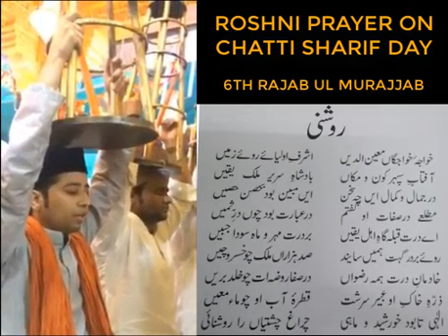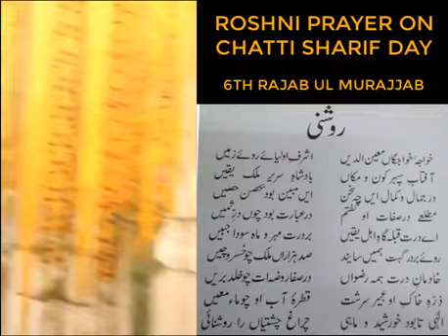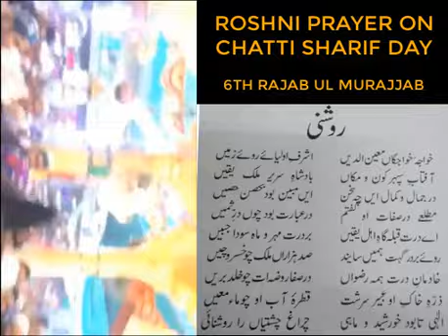805 URS MUBARAK KHWAJA GHARIB NAWAZ (R.A) ROSHNI PRAYER ON CHATTI SHARIF DAY | 6TH RAJAB UL MURAJJAB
805 URS MUBARAK KHWAJA GHARIB NAWAZ (R.A) ROSHNI PRAYER ON CHATTI SHARIF DAY | 6TH RAJAB UL MURAJJAB